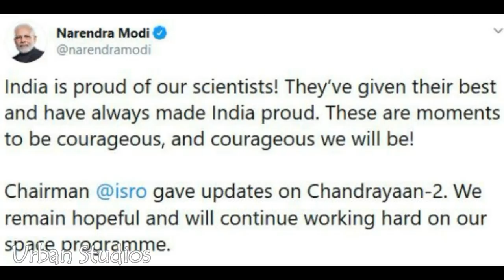சந்திராயன் 2 : சாதனையா? வேதனையா?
Chandrayan 2 Sadhanaiya Vedhanaiya